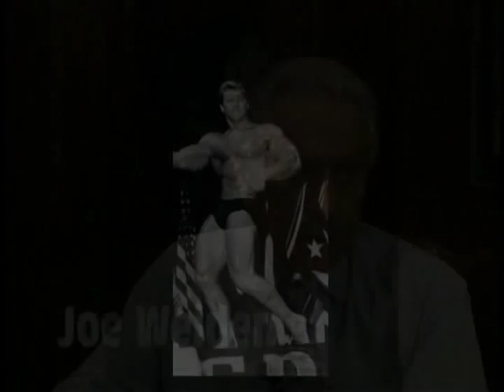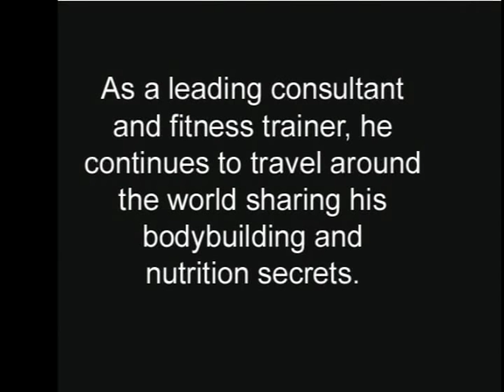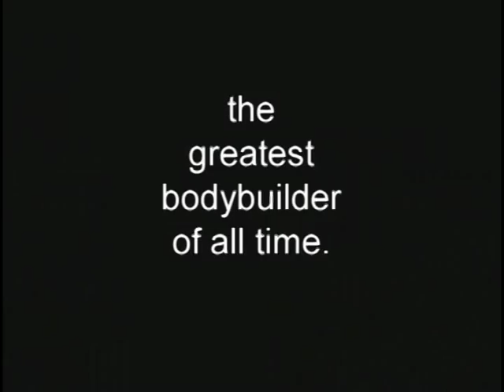Larry Scott - The Legend